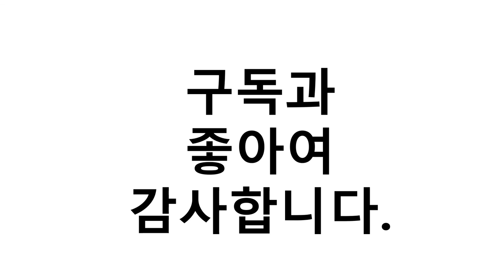진짜!인기있는 홍감자 이거추천합니다. 추천순위 TOP10 2021년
1위. 2021년 청원농산 포슬포슬 카스테라 햇홍감자 5kg 10kg, 중, 5kg x1box [13,600원]
2위. 해남 옥천농장 홍감자, 1박스, 홍감자 10kg 통구이용(50g~80g) [18,990원]
3위. 21년 국내산 노란속살 햇 카스테라 홍감자, 3kg(특) [9,900원]
4위. 21년 포슬포슬 카스테라 햇 홍감자 속 노란 홍감자, 홍감자(상), 10kg [27,000원]
5위. 6월 수확한 햇 홍감자 포슬포슬 카스테라감자, 1박스, 홍감자(특대)5kg [15,800원]
6위. 친환경팔도 [팔도농장] 7월수확 속이노란 붉은 홍감자 (특)5kg 햇 감자 카스테라감자, 단품 [14,500원]
7위. 정푸드2021 햇 홍감자 로즈밸리 5kg 10kg, 1박스, 홍감자 5kg소 [12,400원]
8위. #[재구매율 98%] 쿠메푸드 카스테라 햇 홍감자 대 사이즈 2kg 3kg 5kg   [13,500원]
9위. 친환경팔도 [팔도농장] 7월수확 속이노란 붉은 홍감자 (특)3kg 햇 감자 카스테라감자, 단품 [9,500원]
10위. #[방씨아들] 딱 1달만 나오는 홍감자 수미감자, 1box, 홍감자3kg(특)   [15,900원]